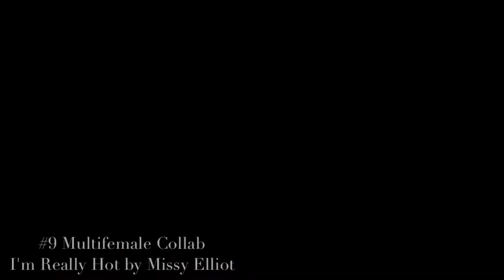Unfinished Projects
These are all videos I started and am never going to finish, but wanted to post anyway. Sorry for the glitch in this.
(I accidentally labeled two of them #8 OOPS.)
So  Projects #2, #4, the first #8, and #10 were all longer, but I cut them; they were pretty boring anyway. I still plan on using the songs for projects #4, #5, and the first #8 though for future projects.